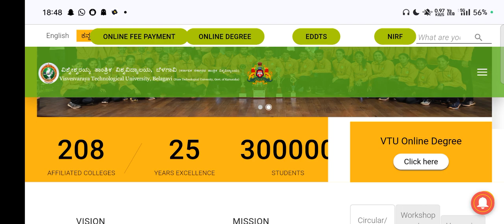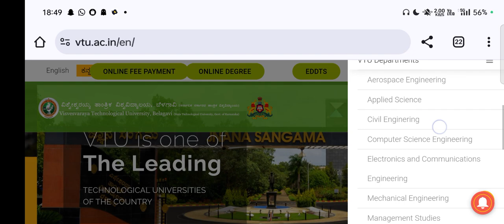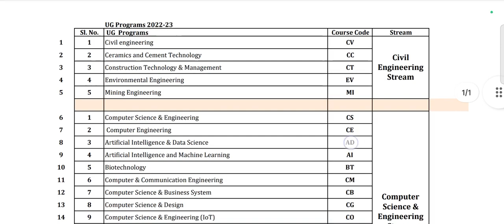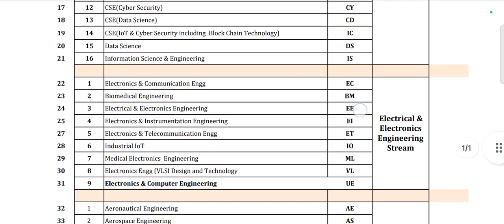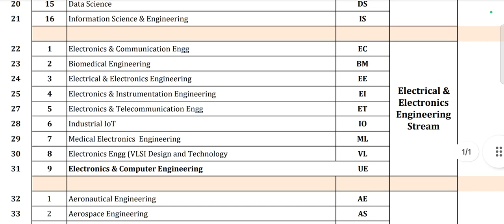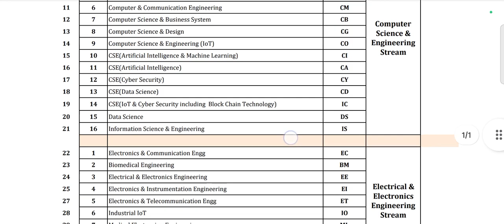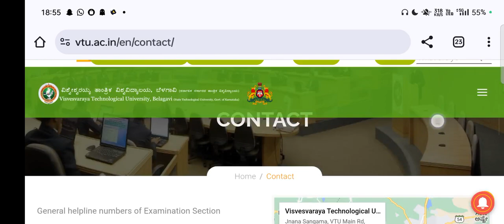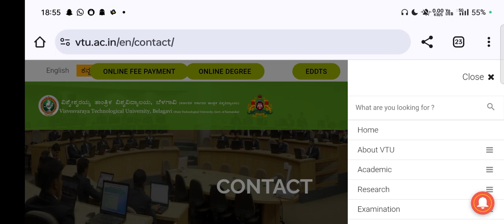dcet2023 | Best Engineering college analysis part #1 (VTU) | unique global network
In this video I have explained about analysis of top engineering colleges useful for dcet 2023 I have selected the Visvesvaraya Technological University also known as VTU in this video in order to make detailed analysis of the Branches available under VTU. Hope you like the video. Best wishes